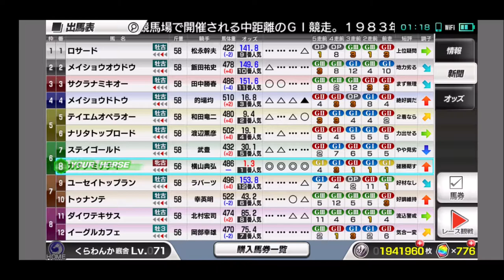【スタポケ 29-19】天皇賞秋 ステイゴールドとゴール前勝負【スターホースポケット ：競馬ゲーム 】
テイエムオペラオー、メイショウドトウ、ナリタトップロードら対決！

【17】宝塚記念 テイエムオペラオー＆グラスワンダー＆ステイゴールドら出走：
【20】香港ヴァーズ ダリアプール、エラアシーナ、インディジェナスらと対決：